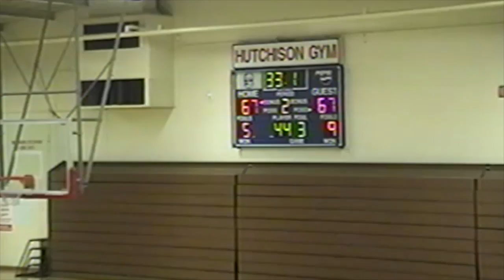2003-04 Sac City v. Santa Rosa (at ARC)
In December 2003 Sac City defeated Santa Rosa 69-67 in the first round of the American River Tournament.  Freshman guard Chuka Torres led the Panthers with 19 point, including the game winning jumper with less than 30 seconds to play.